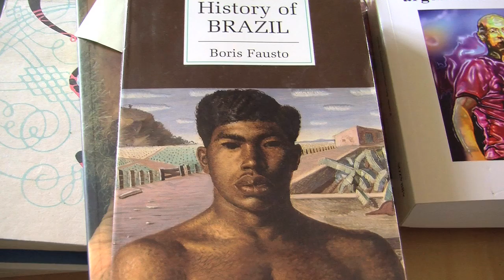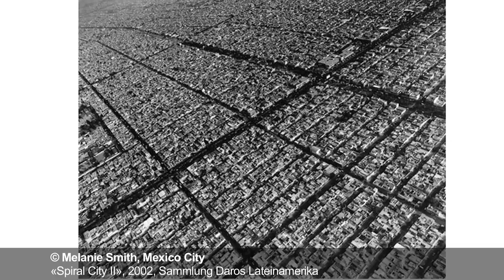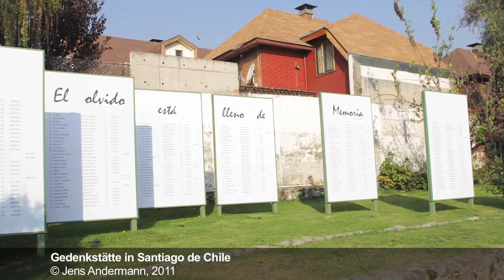Lateinamerika neu entdecken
Lateinamerika entspricht nicht mehr unseren Vorstellungen, es verändert sich zum Teil radikal. Wie genau, legt UZH-Professor Jens Andermann dar. Mehr